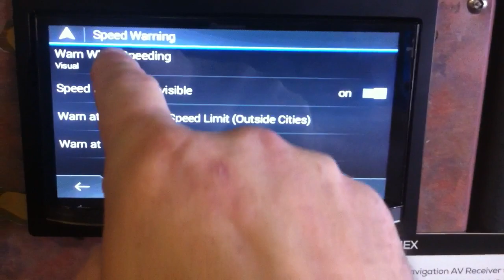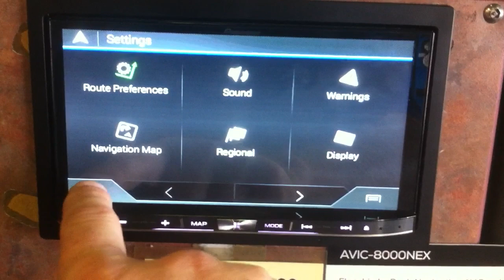Turn off audible speed warning on Pioneer NEX decks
The voiced speed alerts can be aggravating on the latest Pioneer NEX navigation units. It's simple to turn it off.